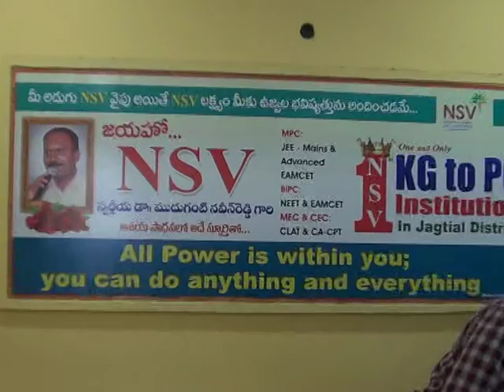శ్రీ ఛానల్ న్యూస్ || Sri Channel News || Today News